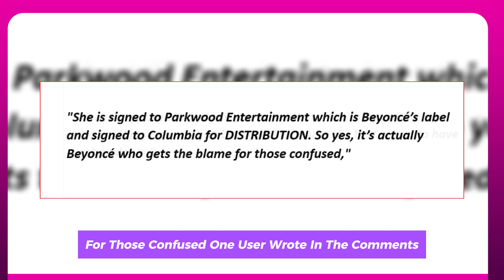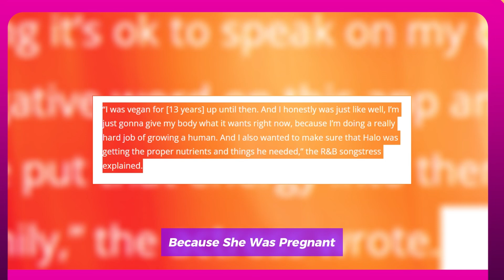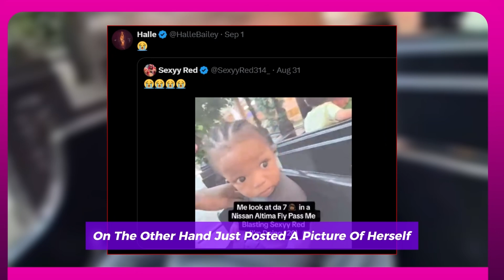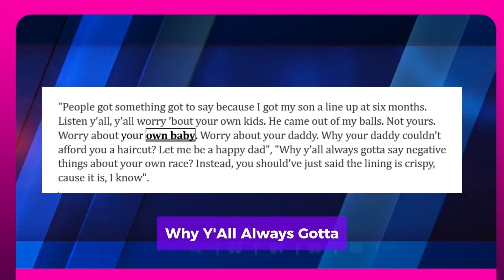BEYONCE DRAGGED FOR SABOTAGING CHLOE BAILEY CAREER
Chloe Bailey recently had a social media livestream with her followers to discuss why she isn't doing live performances more frequently.
She continued by saying that the shows were expensive and that her label had not given her the necessary resources. Consequently, Beyoncé's admirers have been demanding that she receive additional assistance, given her contract with the legendary singer's record label, Parkwood Entertainment. Some have accused Columbia Records of being to fault. "Trust me, I would be performing if I could," Bailey explained. "The thing is that money goes into the performances. So, it's not free to do performances and you have to get budgets approved and things like that. If I could, I'd be performing everywhere." She continued by defending her work ethic and clarifying that it was unrelated to her desire to perform well. She is signed to Parkwood Entertainment which is Beyoncé’s label and signed to Columbia for distribution. So yes, it’s actually Beyoncé who gets the blame for those confused," one user wrote in the comments. Trouble in Paradise, Bailey's second studio album, was released in August. Collaborations with Jeremih, Anderson. Paak, Ty Dolla Sign, and others are included.